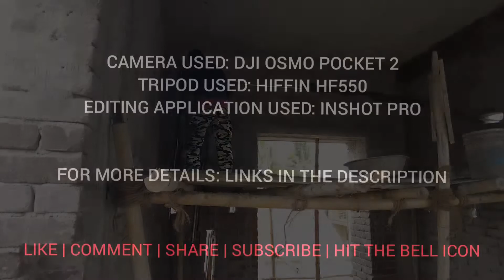Part 29 - Constructions Details, BBSR, Odisha, India - BISWAKARMA CONSTRUCTIONS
About Biswakarma Constructions:
Biswakarma Constructions began its operations in the year 2005 as a Proprietary Concern. Quality Construction, Timely Completion and ensuring Customer Satisfaction at all times has played a large role. At Biswakarma Constructions, Quality Construction is of prime importance. Since inception, the group has always strived to give the customer the best in Quality. However small the job, we take utmost care in offering only the very best to our Customers. Adhering to deadlines is sacrosanct at Biswakarma Constructions. We not only finish our projects on time, but also, most of the times complete them before the stipulated time.